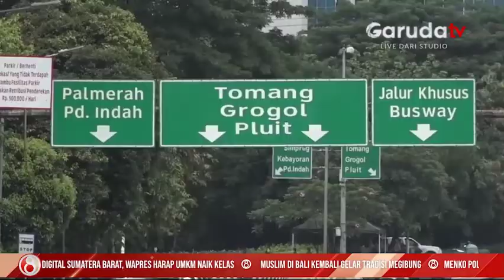Menko Polhukam Mahfud MD Apresiasi Kinerja Aparat Keamanan dalam Mengawasi Aksi 11 April Lalu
Menteri Koordinator Bidang Politik Hukum dan Keamanan Mahfud MD, dalam siaran pers yang diunggah di kanal youtube Kemenko Polhukam pada 12 April, memberikan apresiasi kepada seluruh aparat kemanaan dari TNI Polri dan Badan Intelijen Negara yang telah melakukan tugasnya dengan baik pada agenda unjuk rasa mahasiswa yang dilakukan 11 April lalu.